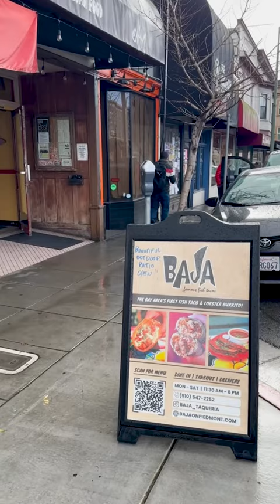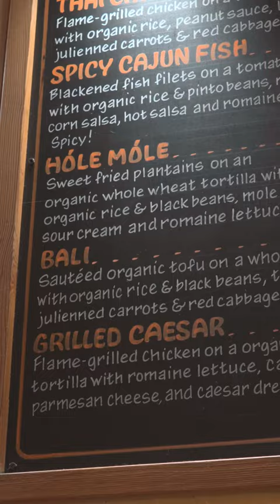Local with Lisa: Baja Taqueria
Baja Taqueria has been a fixture on Piedmont Avenue since 1992.  Jeff Mogalian is the owner and executive chef.

Lisa:  Baja must be one of the longest standing restaurants on Piedmont Avenue!

Jeff:  It seems like it at least.  We're either number one or number two on the avenue for legacy restaurants.

Lisa:  Tell me the backstory of how you ended up opening this restaurant.

Jeff:  Well, I had a real job at one point, I was a dentist and midway through my career, I said, you know what?  I also want to have a restaurant.

Lisa:  What do you think has led to your success?

Jeff:  The food is unique.  It's coastal Mexican seafood and no one else is really doing that.

Lisa:  It seems like you have a lot of loyal customers.  Every time I come here, my uncle is here eating a burrito.  It seems like he is not your only loyal customer, though, who is always probably coming here.

Jeff:  We have generations of loyal families that are coming to us and Kaiser down
the street is a big customer of ours.  The doc's come here, the nurses come here, and then we have people who eat six days a week here.

Lisa:  And your employees, a lot of them have been here, it seems like, from the beginning.

Jeff:  My manager has been with us 28 years since we opened and several of my staff have been here between 15 and 20 years.

Lisa:  So you've combined music with your restaurant.  Tell me about what happens here
on Saturday nights.

Jeff:  Since we opened, for 32 years now, we've had a bluegrass jam.  It used to be the famous Monday Night Bluegrass Jam, but we changed it to Saturday nights now. it's great and it's free.

Lisa:  So how has business been? Post-pandemic?

Jeff:  We're coming back to where we were pre-pandemic.  It's been a rough road road
for a lot of people.

Lisa:  So if someone's new to the area and for some reason they have never come to eat here,
what should they get?
Jeff:  A couple of things.  We're most famous for our fish tacos.  We've actually won awards for those. We also won an award for our veggie burrito, the Holy Moly, which is a plantain burrito.  And then we have a newer dish on the
menu, which is a family dish from our manager.  It is called Birria, which is a 4 hour slow cooked fall off the bone beef that gets put into organic tortillas with some cheese and a little cilantro and onion.  It's called a Quesabirria and they are amazing.

Lisa:  Great recommendations, Jeff.  Thanks for talking to me.